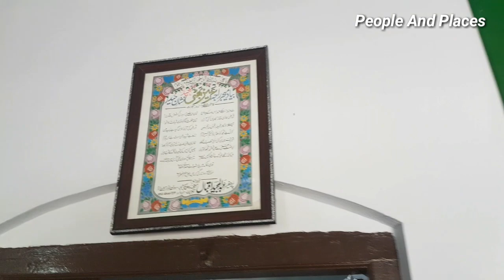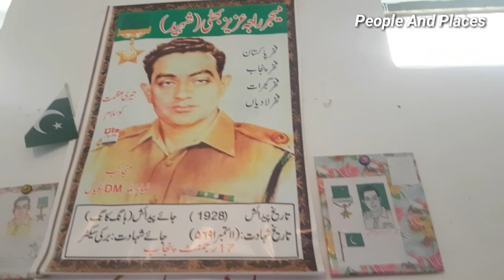Maj Raja Aziz Bhatti Shaheed RA | 14th August | Documentary | Freedom Day | People And Places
A Special Tribute To Major Raja Aziz Bhatti Shaheed Ladian Gujrat